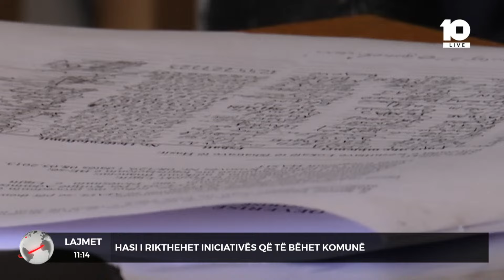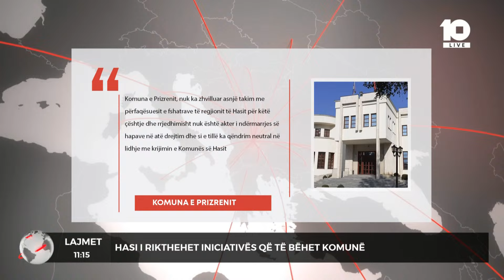Hasi i rikthehet iniciativës që të bëhet komunë - Kanal10